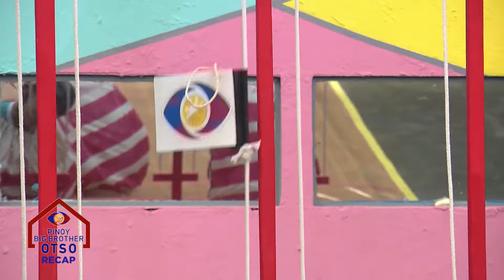PBB OTSO PRIMETIME: Rewind | Week 27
Pinoy Big Brother OTSO Primetime Rewind - Week 27
Episodes 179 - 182 | May 14 - May 17, 2019

Tan Roncal receives news about his father's health. He then gets the chance to speak to his father overseas and learns more about the latter's upcoming operation. Tan informs his housemates about his family's situation and, together, they pray for the success of his father's surgery. Big Brother informs the teen housemates about the upcoming Big Jump Challenge. The teens cast their votes on the housemates who are worthy to compete in the said challenge.

Tension rises as the teen housemates' determination to fight for their dreams intensifies. In hopes of securing four spots in the Big Jump challenge, Batit Espiritu, Tan Roncal, Lance Carr, and Angela Tungol spare no effort in taking on the Golden Circle challenge. Unknown to the teens, Team LAYF returns to the PBB house to prevent them from succeeding. Find out which team will reign supreme.

Shoichi Oka joins the other male teen housemates for the second Golden Circle challenge, taking Angela Tungol's old spot. Shoichi, Batit Espiritu, Lance Carr, and Tan Roncal rush to finish the Golden Circle Challenge before Team LAYF could. Despite having different strategies, only one team emerges as the victor. Later on, the teen housemates race to place their pictures on the available Golden Circles. Ashley del Mundo receives uplifting advice from Big Brother as she voices out her self-doubt.

Ashley del Mundo and Angela Tungol fail to place their pictures on the six Golden Circles. Worried for her fate inside the PBB house, Ashley shares to Yen Quirante how much she wants to fight for a spot in the Big Jump Challenge. Likewise, Angela requests the rest of the teen housemates to discuss who among them are deserving to compete in the upcoming battle. Later, emotions run high as the teens voice out their opinions regarding the least strong housemates. Because of this, two of them arrive at an important decision.